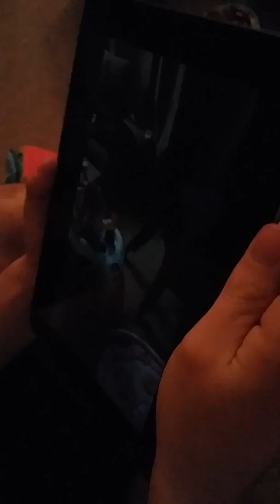Mya @20 weeks laughing at daddy and mummy tries to teach mya to blow rasberries